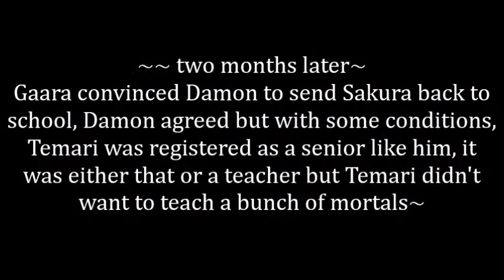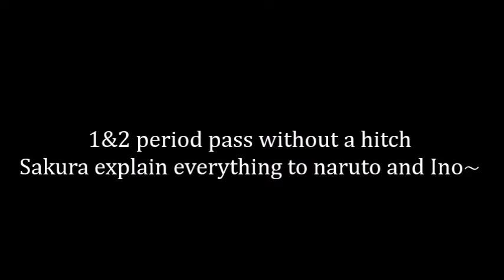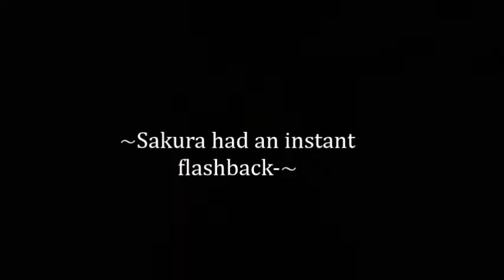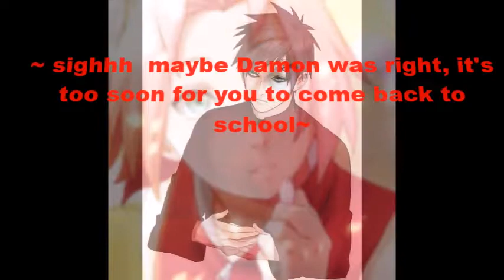SasuSaku His mate pt 6